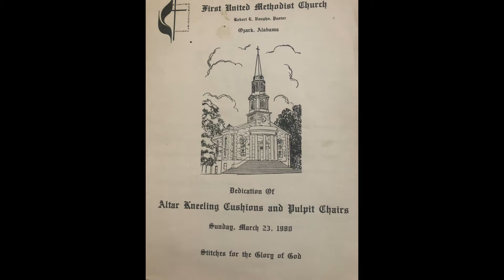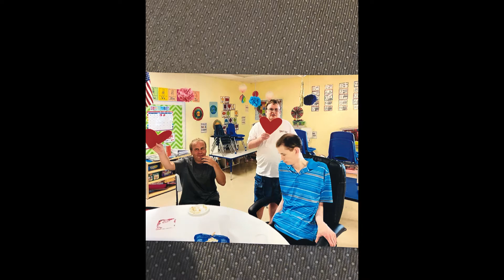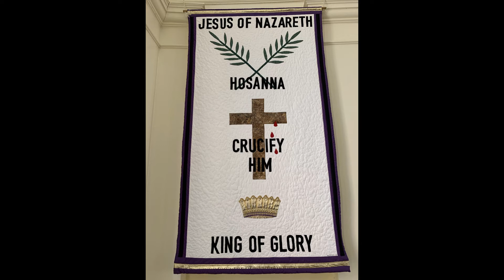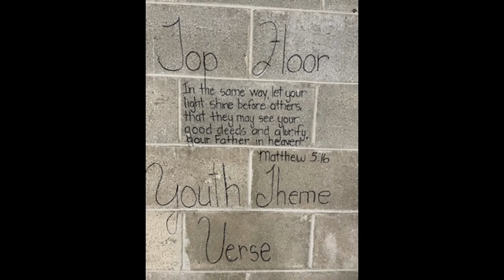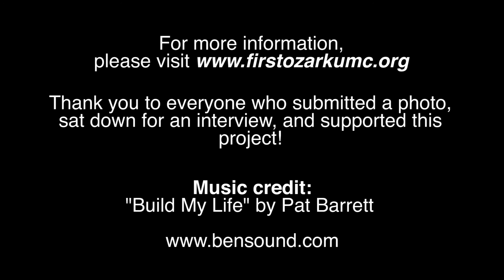CLIA Video Project 2022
Shown at our February 6 Public Launch, this video is a tool that discusses the new Building Generations of Faith campaign that will create a new daycare facility, allow more space for Sunday School classrooms and offices, and privacy for meetings and counseling!